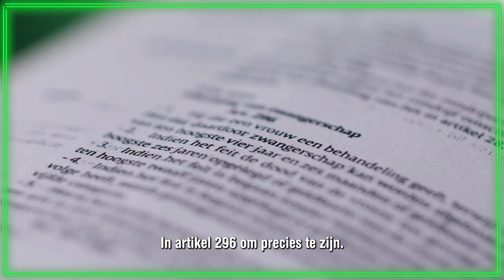Abortus is geen Misdaad | Trailer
Abortus is geen misdaad. Dat klinkt logisch, maar dat is het blijkbaar niet. Het staat namelijk nog altijd in het Wetboek van Strafrecht. En daar móét verandering in komen. In deze nieuwe vierdelige docuserie ‘Abortus is geen Misdaad’ onderzoekt Dzifa hoe veilig en beschermd het recht op abortus in Nederland eigenlijk is. Ze spreekt strafrechtadvocaat  Zahra Boufadiss over waarom abortus uit het strafrecht moet, duikt in de groeiende wereld van anti-bewegingen, demonstreert in Den Haag en spreekt mensen die een abortus hebben ondergaan.

Omdat wij abortus uit dat Wetboek van Strafrecht willen, zijn we een burgerinitiatief gestart. Met jullie handtekeningen gaat Dzifa de Tweede Kamer even goed duidelijk maken wat wij allemaal al weten. Abortus is géén misdaad. Toen niet, nu niet en vooral: nooit meer. Door abortus uit het strafrecht te krijgen, willen we het goed verankeren en beschermen in de Nederlandse wet. Zodat wat er in de Verenigde Staten, Polen en Hongarije gebeurt met het recht op abortus hier nooit zal en kán gebeuren.

‘Abortus is geen Misdaad’ is de komende vier weken elke donderdag om 17:00 te zien op ons kanaal.

* Deze content is bedoeld voor educatieve doeleinden